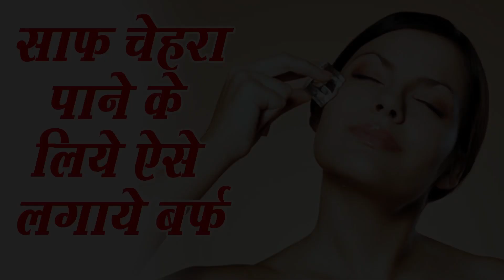चेहरे की झाइयां झुर्रियां व दाग धब्बे हटाने के उपाय | Face Beauty Tips in Hindi